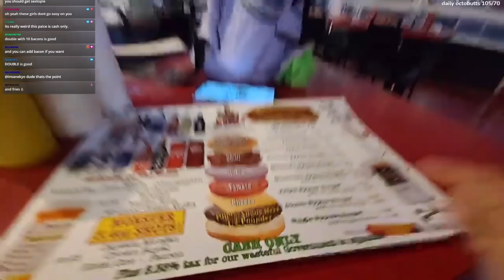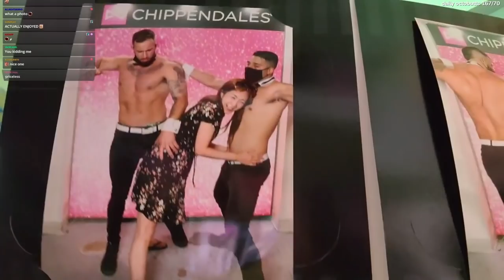I got Spanked in Vegas | Heart Attack Grill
Spank master is ready to get spanked!
Stay till the end for some bonus action~